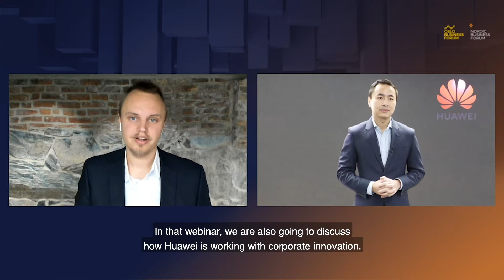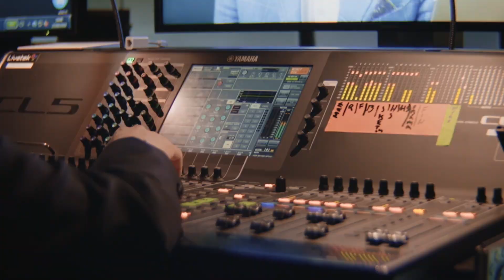Interview with Zongyang Zhao (Huawei) on 5G and Artificial Intelligence.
In Wednesday's webinar (Dec 9th - 10 am. EET) we are looking into corporate innovation and you can allow your organization to keep reinventing itself. Already now we are diving into the topic - learning from Huawei who is ranked amongst the most innovative companies in the world. Zongyang Zhao (Chief Strategy Officer, Huawei Nordics & Baltics) shares his insight!